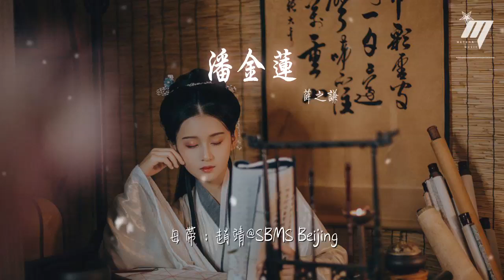薛之謙 - 潘金蓮『怎樣痛我都願意犧牲』【動態歌詞Lyrics】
潘金蓮

00:03 作詞：趙英俊
00:03 作曲：趙英俊
00:08 三更的時針
00:11 灼熱的體溫
00:14 生不逢時的天份
00:21 良人的戲份
00:24 無辜的託襯
00:28 負心多是讀書人
00:35 癡心能穿針
00:38 萬箭能穿心
00:42 習慣是恨的延伸
00:49 前世的象徵
00:52 後世的衍生
00:56 不由分說的嫉恨
01:03 留一扇難掩的門
01:09 賒餘生換一個親吻
01:16 我願意出賣的靈魂
01:22 比你的目光還要冰冷
01:32 塗一抹腥紅的脣
01:36 比刀割都更像傷痕
01:43 撕碎我所有的信任
01:50 每滴血都見證我生存
01:57 有一天我會變得完整
02:04 怎樣痛我都願意犧牲
02:38 癡心能穿針
02:42 萬箭能穿心
02:45 習慣是恨的延伸
02:52 前世的象徵
02:55 後世的衍生
02:59 不由分說的嫉恨
03:09 留一扇難掩的門
03:15 賒餘生換一個親吻
03:22 我願意出賣的靈魂
03:29 比你的目光還要冰冷
03:37 塗一抹腥紅的脣
03:42 比刀割都更像傷痕
03:50 撕碎我所有的信任
03:56 每滴血都見證我生存
04:04 有一天我會變得完整
04:10 怎樣痛我都願意犧牲
04:42 怎樣痛我都願意犧牲
04:48 製作人：趙英俊
04:49 編曲：畢赫宸
04:49 吉他：畢赫宸
04:49 貝斯：畢赫宸
04:49 二胡：李瀟蓉
04:49 配唱製作人：丁爽 畢赫宸
04:49 人聲錄音室：北京錄頂技
04:50 二胡錄音室：北京好聽音樂
04:50 合音：丁爽
04:50 混音：趙靖@SBMS Beijing
04:50 母帶：趙靖@SBMS Beijing